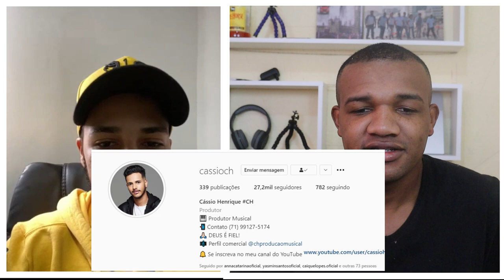DE PAPO COMIGO CASSIO CH PRODUTOR DE TIERRY #3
HOJE  NO "DE PAPO COMIGO "RECEBEMOS CACIO CH UM DOS MAIORES PRODUTORES  MUSICAL DA BAHIA , ELE QUE TEM UMA LONGA TRAJETORIA JÁ TRABALHOU COM ED CITY,PABLO,KEVI JONNY,TAYRONE,KART LOVE ,ANNA CATARINA,BRUNO BRUNE  E HOJE SE ENCONTRA COM TIERRY!